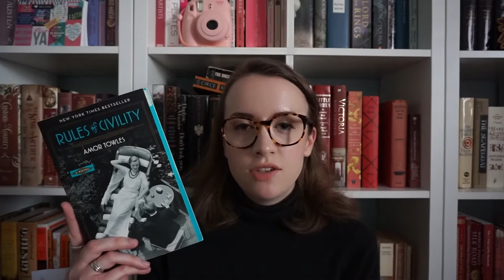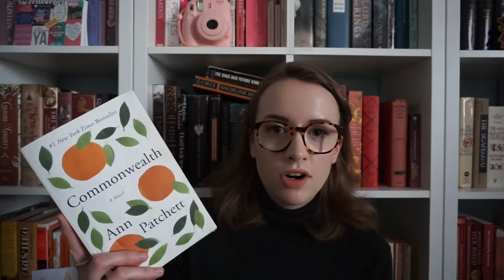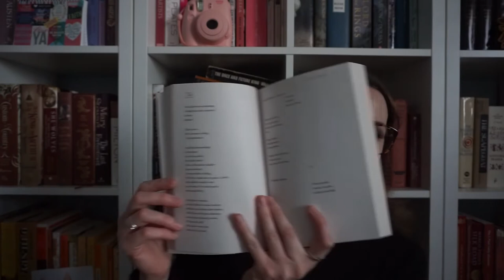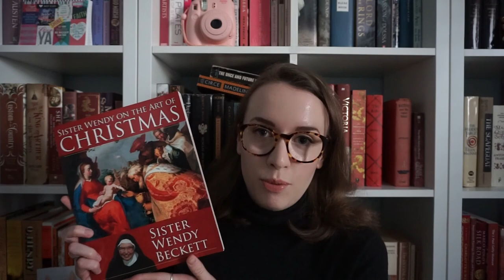Book Haul 2021